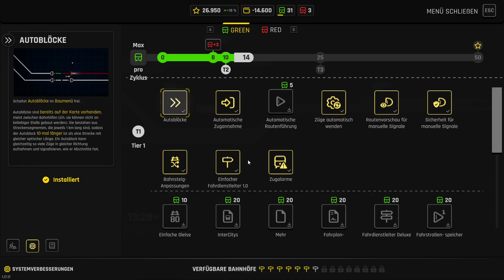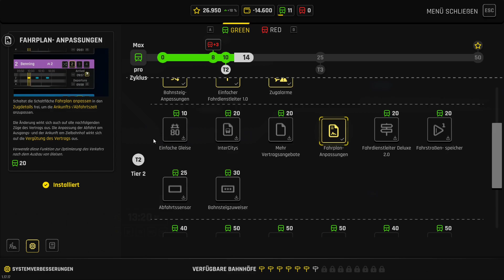Rail Route #7 Tunnel erst durch Güterzüge möglich (deutsch/Let´s play)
Weiter gehts mit dem Eisenbahn "Stellwerker" Spiel Rail Route und unserer Map Berlin. Tunnel werden unter anderem heute großes Thema sein.

Seid gern wieder mit dabei, ich freu mich auf Euch ! :))

--- GAME INFO --- ...in Rail Route entwirfst, baust, erweiterst und automatisierst du ein Schienennetz auf einer von vielen Karten, die auf realen Städten weltweit basieren. Fertige Züge ab, damit der Verkehr fließt und das Netz wächst!